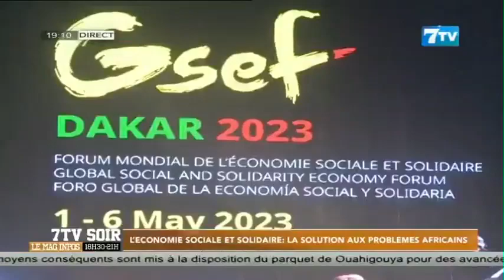L'économie sociale et solidaire: La solution aux problèmes africains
Extrait 7tv soir du jeudi 04 mai 2023

7TV est une chaîne généraliste qui exploite l'infotainement avec un accent particulier sur l'information.